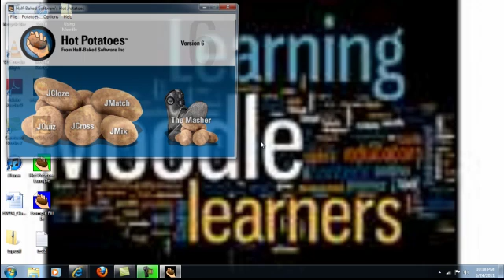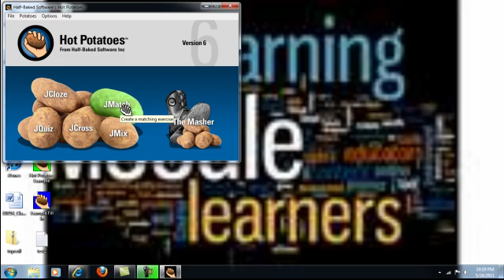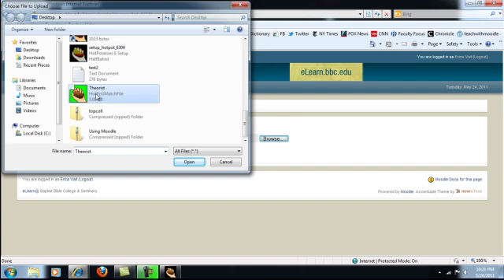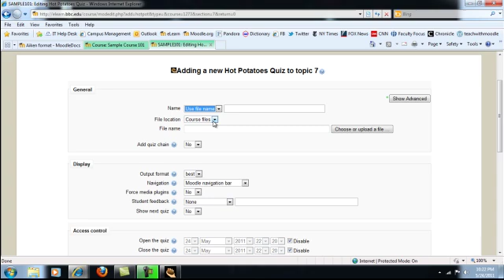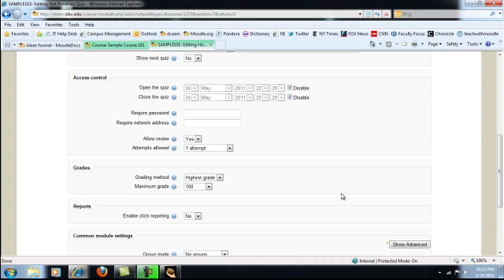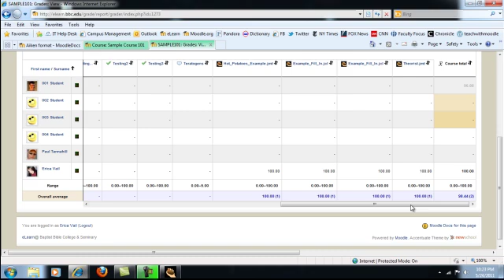Hot Potatoes Quiz in Moodle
This video demonstrates how to create a matching quiz using Hot Potatoes and import it into Moodle.